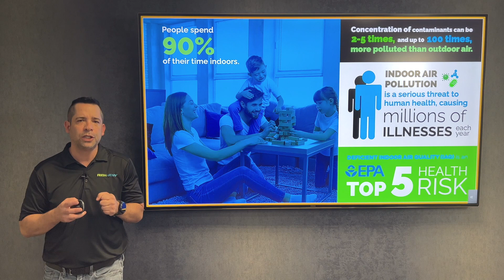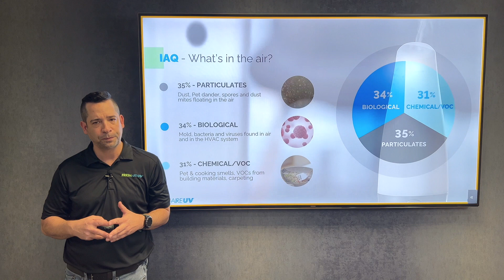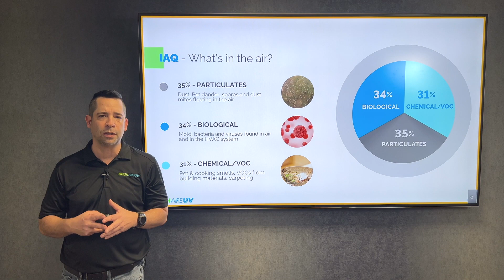UV Light - IAQ Solutions for Your HVAC Business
Learn about the Indoor Air Quality (IAQ) and how to improve air within our homes and buildings. Fresh-Aire UV offers a full line of UV and carbon based HVAC solutions designed to neutralize airborne bacteria, viruses, mold, odors and VOCs as well as help to maintain a clean and healthy HVAC system.